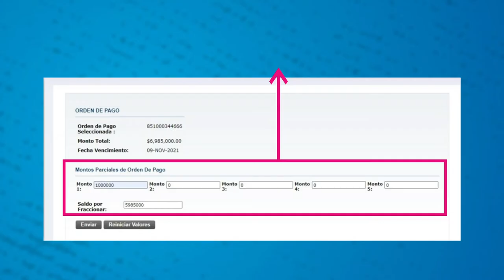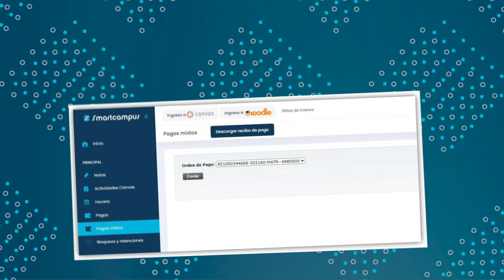Conoce el paso a paso para realizar tus pagos mixtos